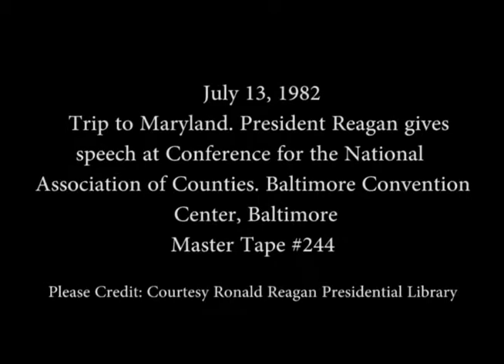President Reagan's Remarks at Conference for the National Association of Counties on July 13, 1982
Full Title: President Reagan's Remarks at Conference for the National Association of Counties at the Baltimore Convention Center in Baltimore, Maryland on July 13, 1982

Access Restriction(s):Unrestricted
Use Restriction(s):Unrestricted